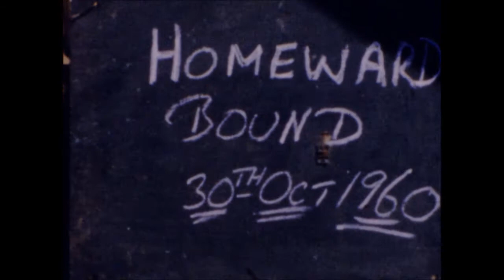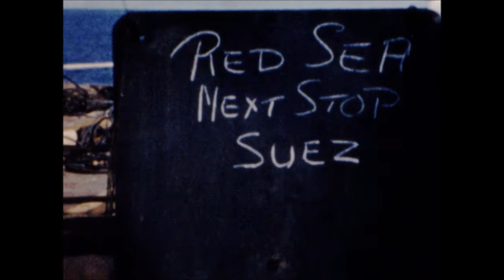City of Agra Homewood bound from Calcutta 30 October 1960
City of Agra sails her way home after loading in Calcutta - passes through Red Sea and Suez